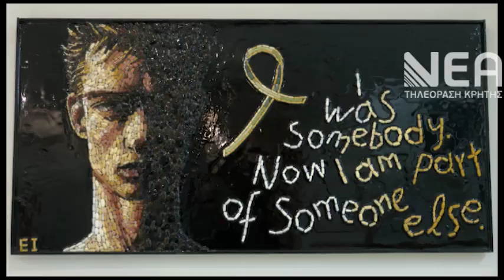ΕΚΘΕΣΗ ΙΩΑΝΝΙΔΟΥ ΠΝΕΥΜΑΤΙΚΟ ΚΕΝΤΡΟ